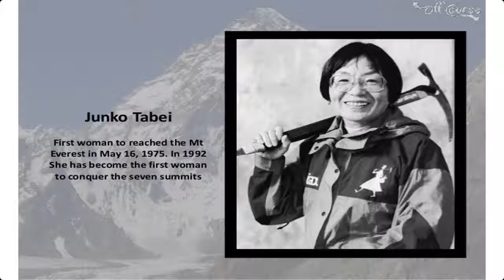Mount Everest First Women Died at 77 | Exclusive Mount Everest Summit Documentary Video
Mount Everest Died First Lady Junko Tabei  at 77.

YouTube Library: New Land